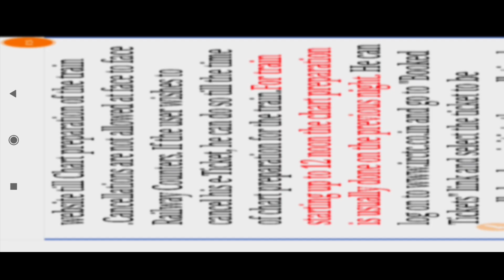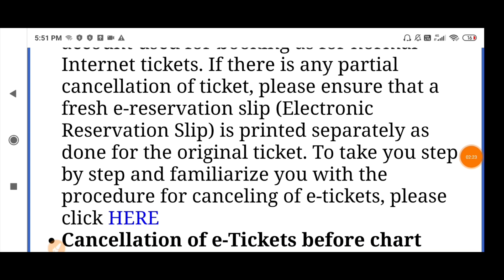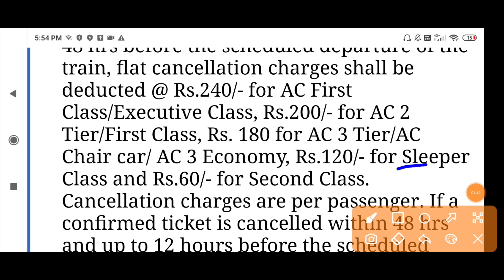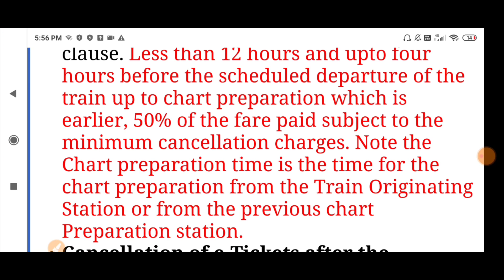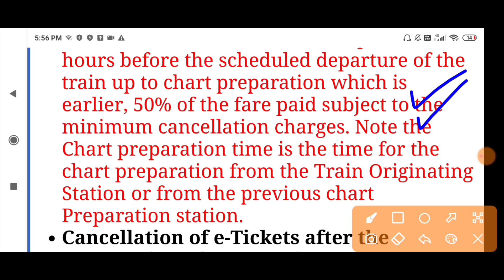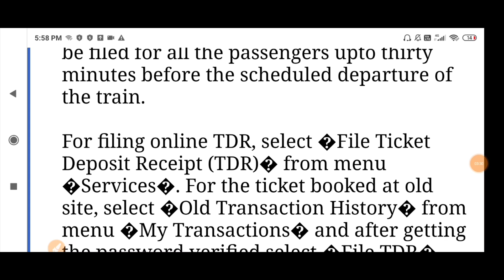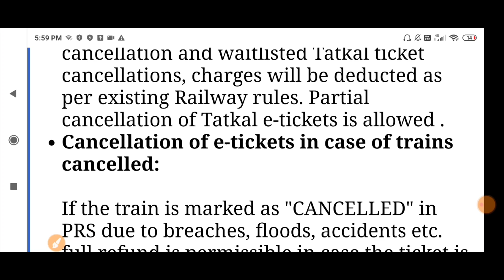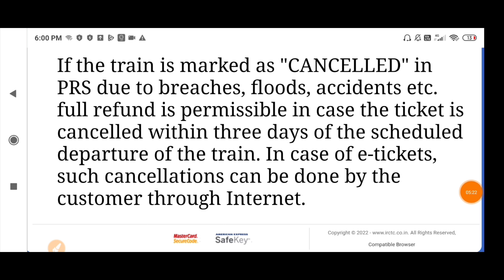IRCTC train ticket cancellation charges 2022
train ticket cancellation charge